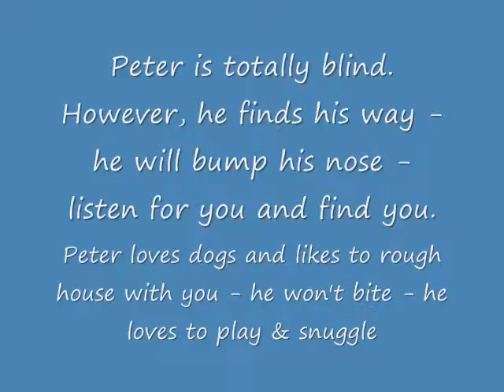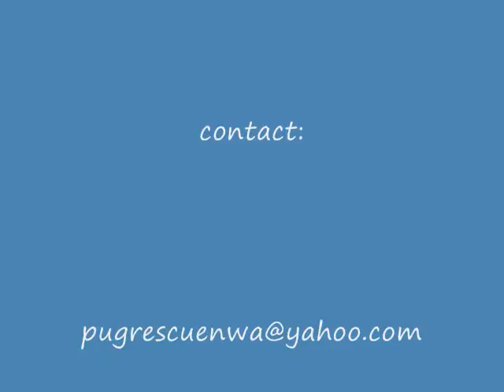PeterC Movie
Meet Peter the blind pug.  Peter is fun and full of play.  Yes he bumps into things - but he can hear and smell better than most.  He loves the words PETER-PETER-PETER.  He knows you are calling him.  He will run into you and love on you.